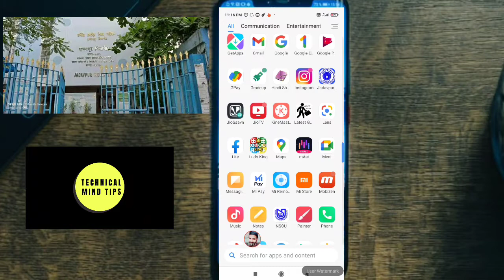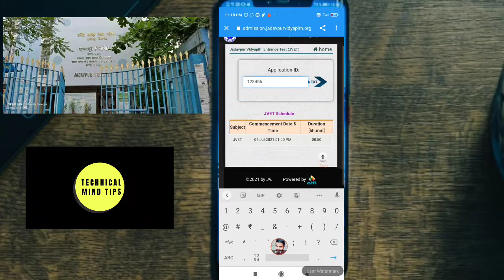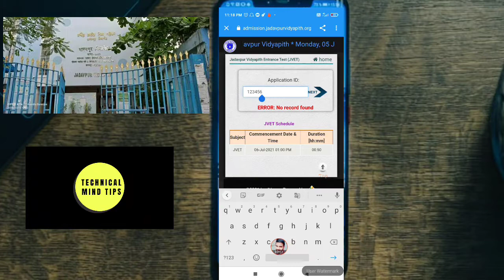Jadavpur Vidyapith class xi online admission Test 2021|JVET class xi|Technical Mind Tips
Namskar dosto, ap sabko suwagat hai.Hamre Technical Mind Tips channel main. Main ye channel un sabhi dosto k liye banaye jo technical  bisaye ko janna chahte hai.main kosish karunga apke harek zarurat technical bisaye ap tak pahuche.